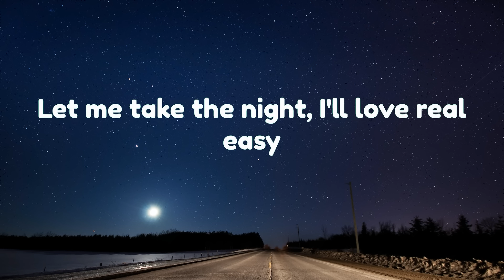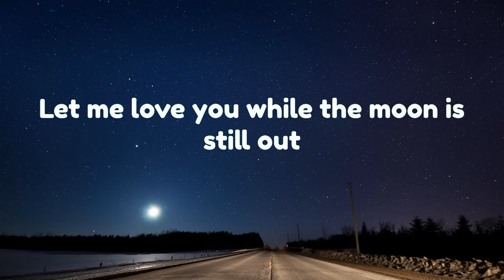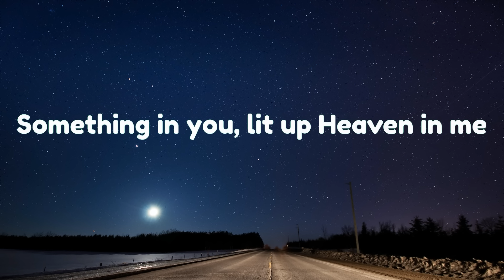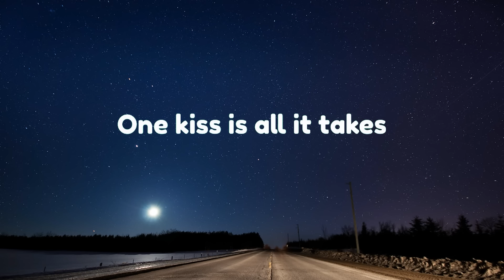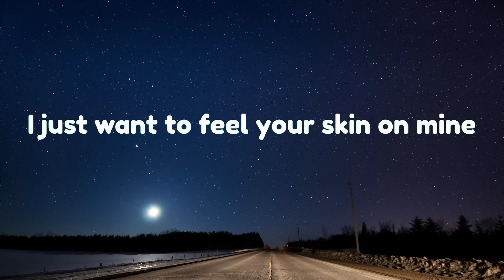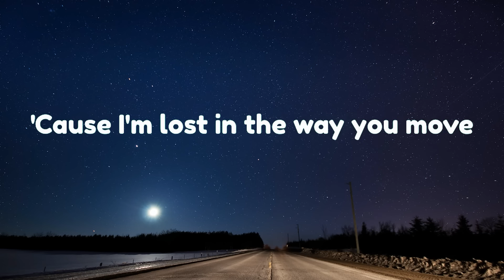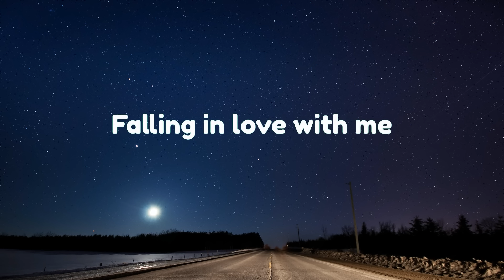Baby Calm Down FULL VIDEO SONG Selena Gomez & Rema Official Music Video 2023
"Baby Calm Down (FULL VIDEO SONG) | Selena Gomez & Rema Official Music Video 2023 | HD 4K

Songwriters: Alexandre Uwaifo / Divine Ikubor / Ovie Michael Hunter

Calm Down lyrics © Sony/ATV Music Publishing LLC, Warner Chappell Music, Inc

Main results

Another banger

Fanta o
Oh-oh-oh-oh-oh-oh-oh-oh-oh-oh-oh

I know say she sabi pass that one (uhum)

Fanta o
Oh-oh-oh-oh-oh-oh-oh-oh-oh-oh-oh

As me I wake up na she dey my mind oh o (na she dey my mind oh o)

Fanta o
Oh-oh-oh-oh-oh-oh-oh-oh-oh-oh-oh

calm down,
calm down live,
calm down rema lyrics,
calm down audio"